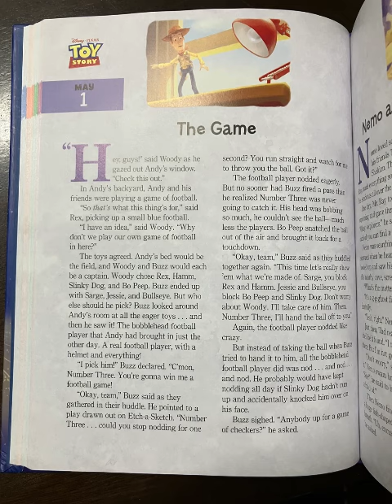Disney Pixar Toy Story: The Game